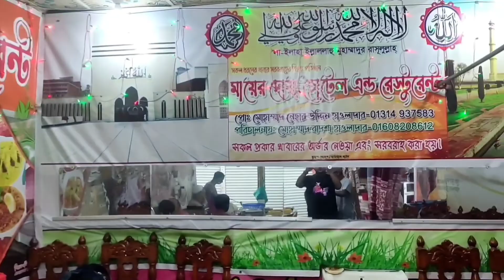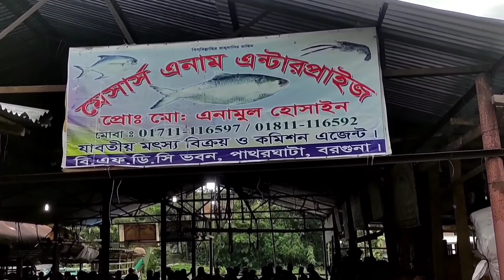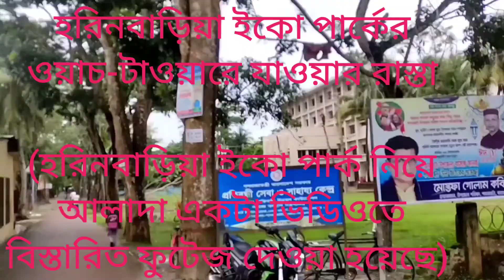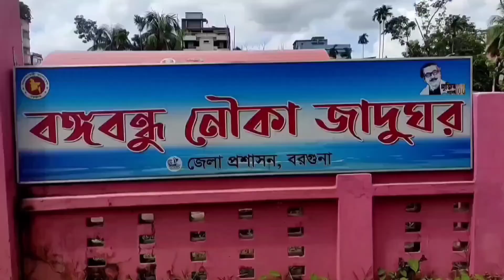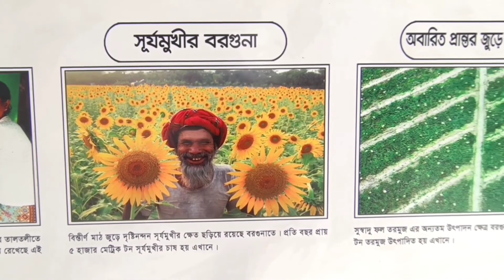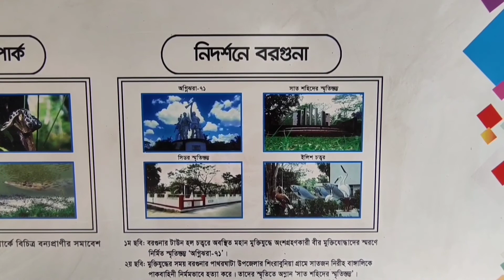পাথরঘাটা, হরিনঘাটা ইকোপার্ক, বরগুনা।।।। Episode-3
visited date' 21 August 2022

Traveler Bablu